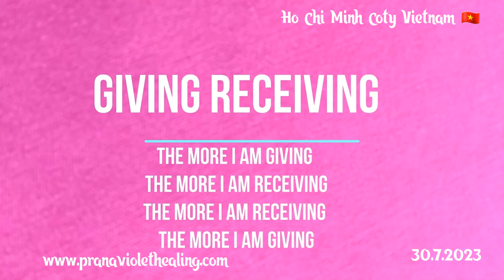PVH Explaining the I Am and Divine Fire